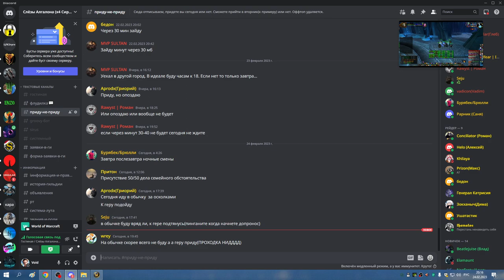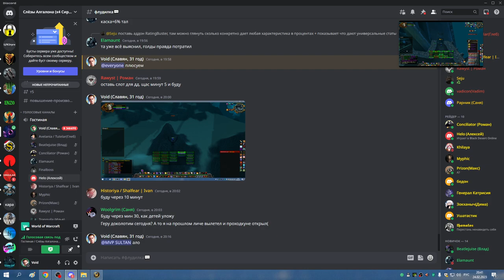1я часть ЦЛК 25об ШП 24 02 23